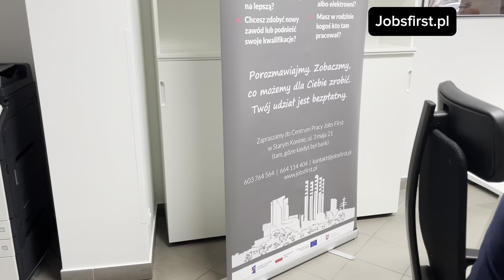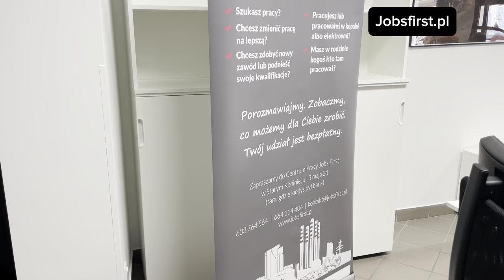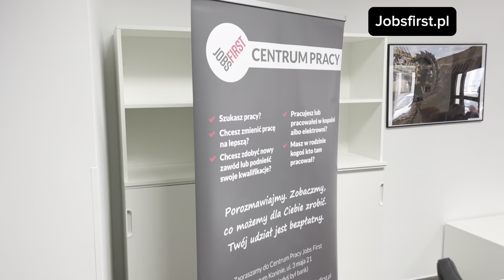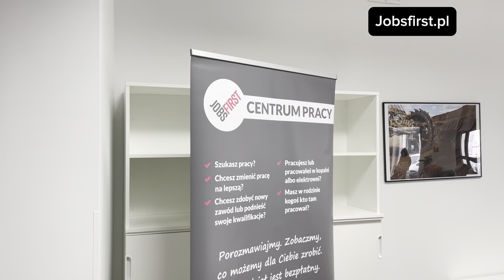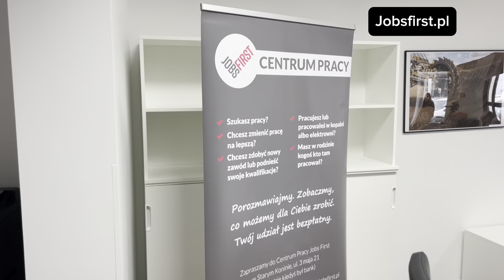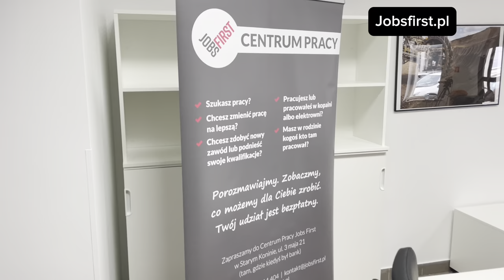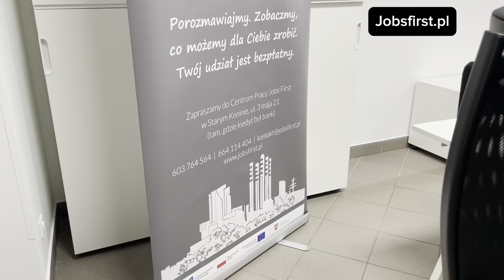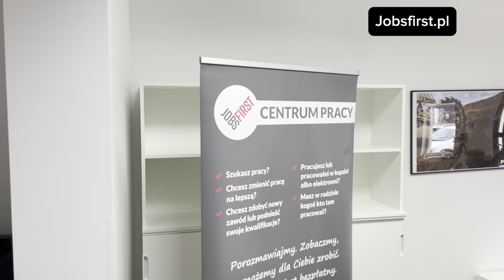„Droga do zatrudnienia po węglu” - JOBS FIRST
Oficjalne otwarcie Centrum Pracy JOBS FIRST